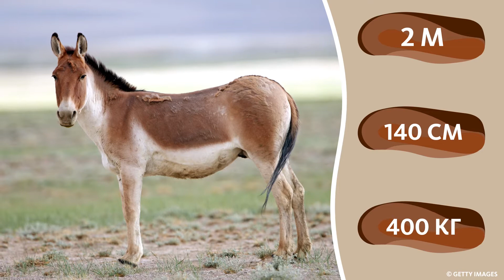ИНТЕРЕСНЫЙ ЗВЕРЬ: КИАНГ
Это забавное животное – кианг, непарнокопытное млекопитающее семейства лошадиных. Обитает в сухих степях на горных плато по всему Тибету. Также встречается в Индии и Непале.

Кианги – настоящие спортсмены. Они отлично плавают, быстро бегают, а ещё накапливают жир. Да-да! Накапливают жир. Летом, когда пищи много, животные усиленно питаются, набирая до 45 килограммов дополнительного веса. Эта особенность помогает им пережить зимнее время, в которое количество корма резко сокращается.